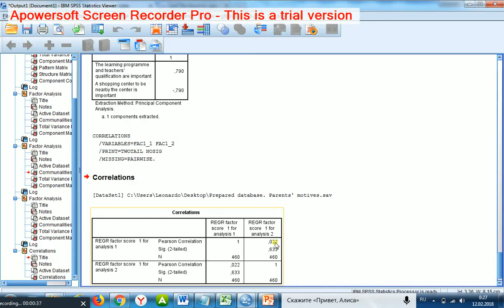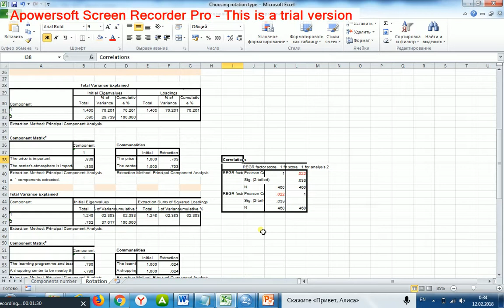Principal Component Analysis 3 Components Genetic Corretation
In joint factor models, the components’ influence is mixed. In contrast, pure factor models are always one-component ones. That is why there is pure component’s influence in a pure factor model. In my example, I examed whether the pure models are correlated. I found out that the genetic correlation was weak. Thus I rejected the hypothesis that the initial model’s components are genetically correlated.
Navigation on video fragments (after entering, use the navigation area on the page's right side).